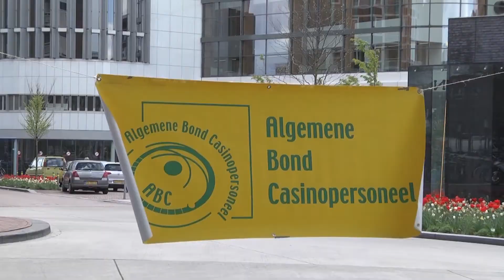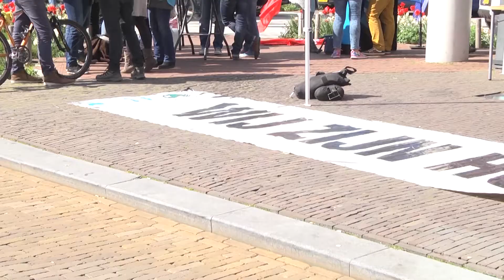Reportage: Personeel Holland Casino in Enschede staakt voor betere cao (TV Enschede FM)